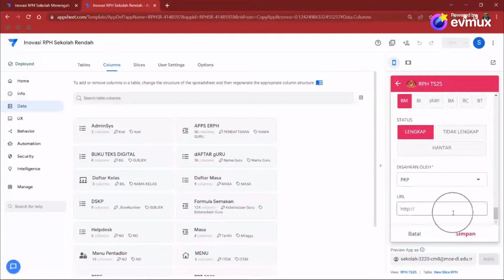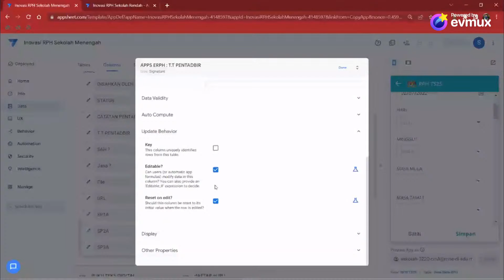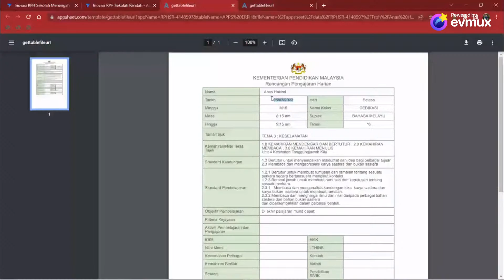Appsheet Next Level | Reset Data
Pendaftaran Bengkel Appsheet Next Level Siri 1
Penceramah : Cikgu Sarid
Hari: Sabtu
Tarikh: 16 Julai 2022
Masa: 9.15 malam - 11.30 malam

Objektif Bengkel:
- Peserta dapat membina Pelbagai Aplikasi

Sekali Daftar untuk 3 Siri Bengkel